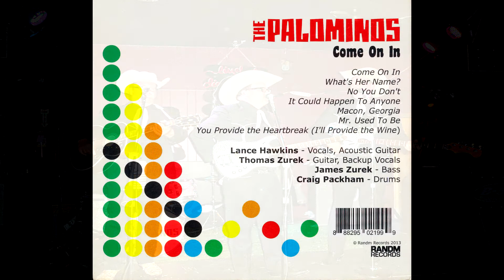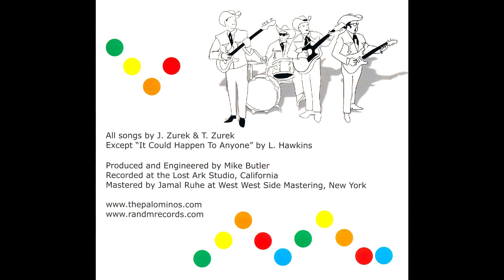Come On In (Come On In - 2013)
Title track from the first release by The Palominos.